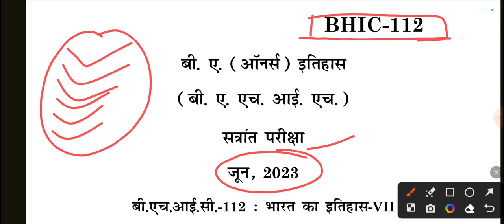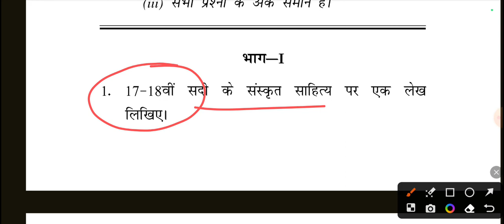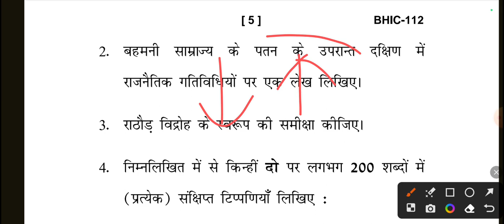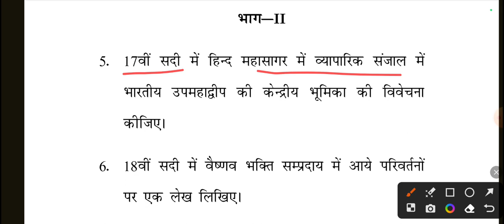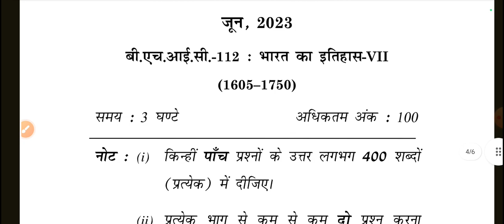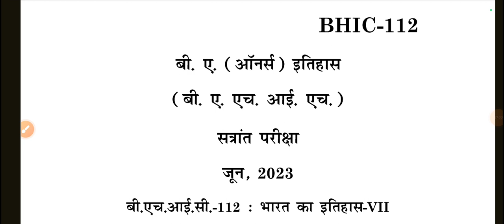BHIC 112 Previous Year Question Paper | BHIC 112 Important Question | IGNOU BHIC 112 भारत का इतिहास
BHIC 112 Important Questions | BHIC 112 भारत का इतिहास | Bhic 112 Indian History IGNOU|BAHIH Program

BHIC 112 suggestion questions
BHIC 112 previous year question paper
BHIC 112
BHIC 112  in Hindi
bhic 112 solve assignment
BHIC 112 Guess paper
Indian History important question
भारत का इतिहास
भारत का इतिहास important question
विजयनगर साम्राज्य
भक्ति आंदोलन
सूफी मत
दिल्ली सल्तनत
IGNOU class
Abhishek sir
IGNOU update
IGNOU exam results
IGNOU
IGNOU University
BAG program important question
Abhishek Sir